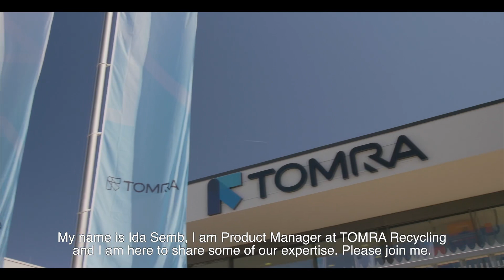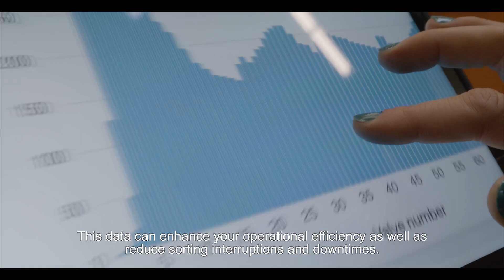Sort & Talk - Finding the right sorting solution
The big variety of sorting machinery, technological features or sensor combinations can make it challenging to find the right sorting equipment. Our Product Manager Recycling Ida Semb explains in this “TOMRA Sort & Talk” video some factors that really matter during the investment process to achieve high operational performance as well as long-term satisfaction with your new sorter. For more information on what to consider before investing in sorting technology read also our online guide